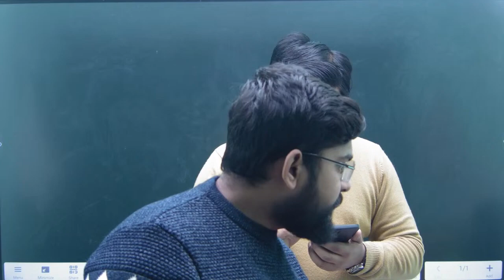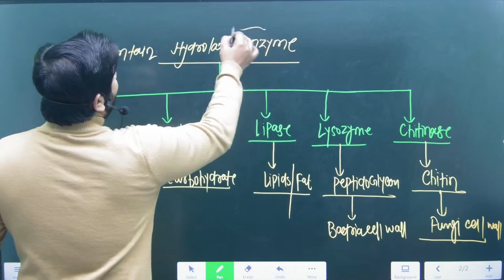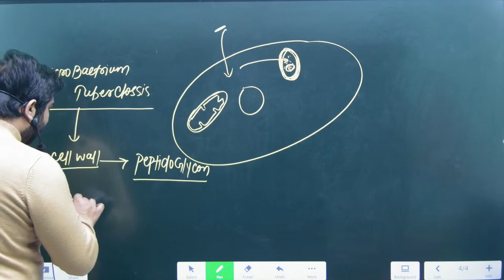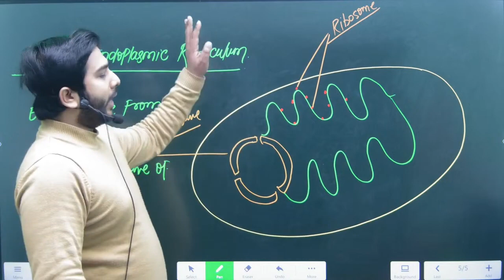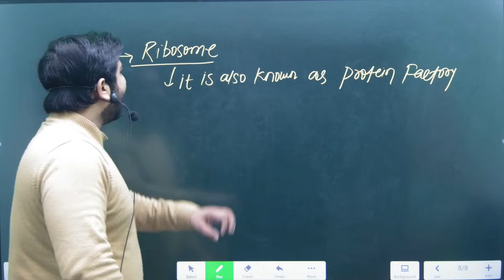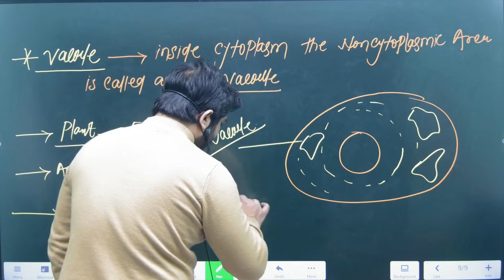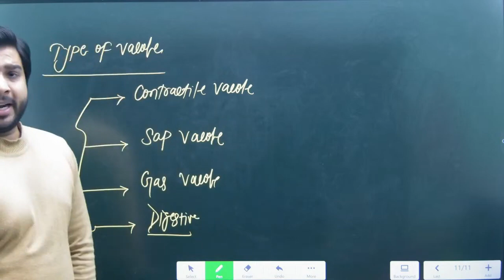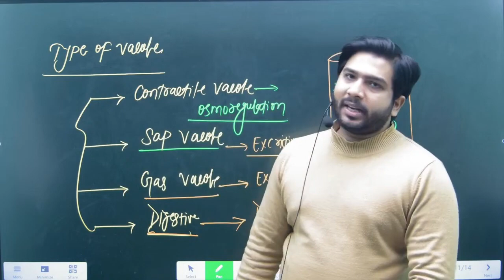FUNDAMENTAL UNIT OF LIFE || CELL L 5 || for AMU class 11th & Diploma entrance , JMI , CHS Exam